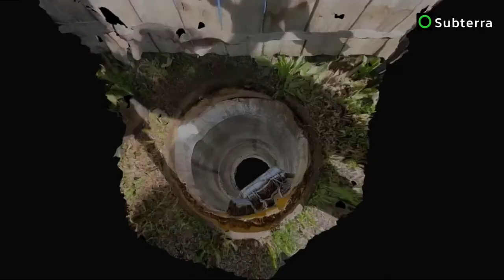SewerScout™ deployment with 3D sewer manhole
This shows Subterra's untethered Sewerscout™ being deployed down a 36ft sewer manhole into a sanitary sewer. The SewerScout™ collects HD 360° video that can be then converted into a 3D reconstruction of the asset.